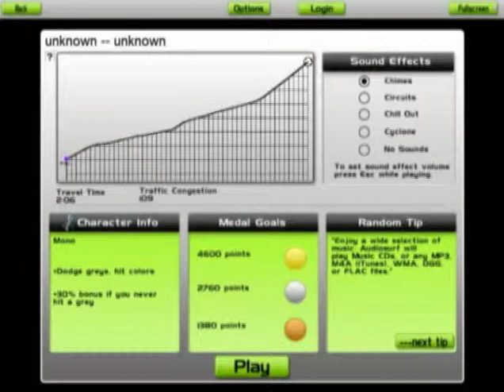Audiosurf - Trollfest Trollkamp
Trollfest's "Trollkamp" played on Audiosurf. Used mono.

I hit a grey and I'm forever alone... :(